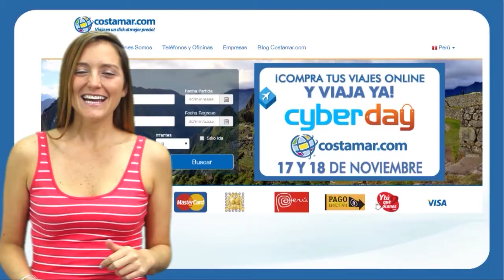Cyberday Costamar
Spot televisivo de nuestro Cyberday Costamar a realizarse los días 17 y 18 de noviembre 2014, sólo a través de nuestra web.